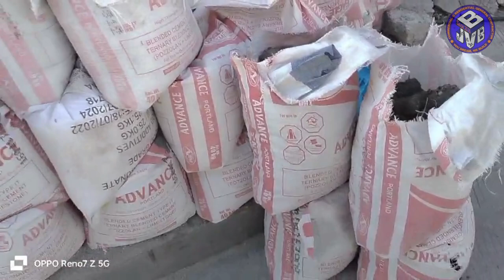Villa Arcadia | Apec Homes | Major Improvement Day 8&9